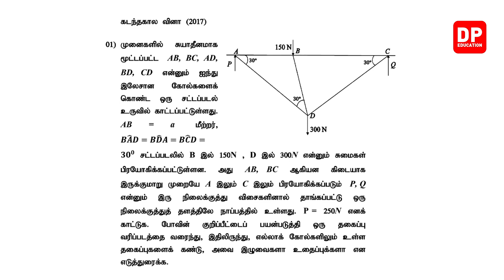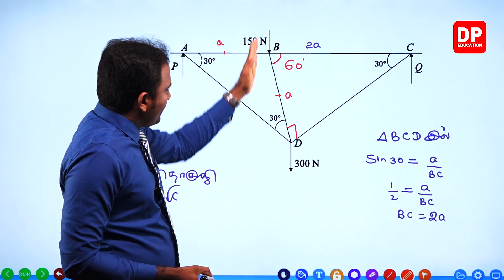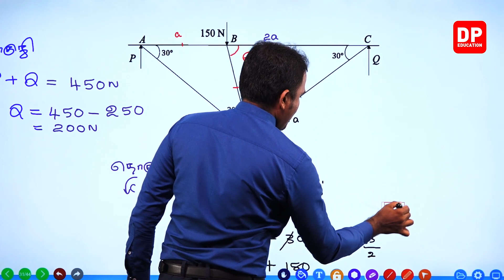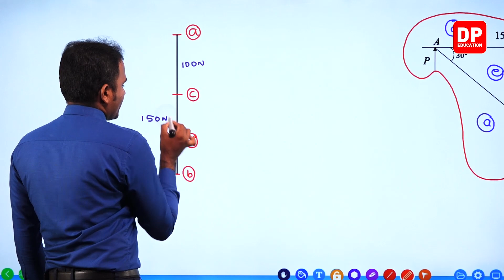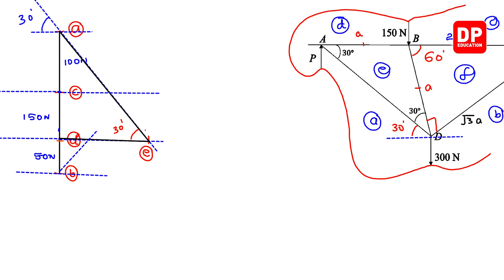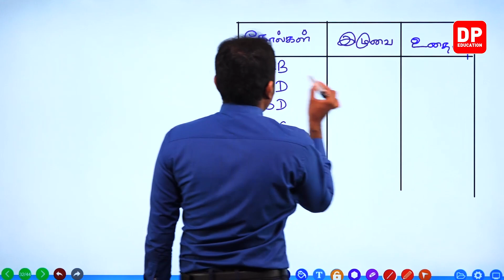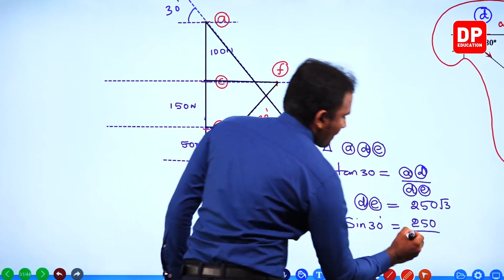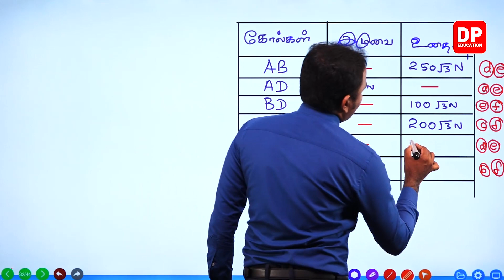அலகு 01 | 06 சட்டப்படல்கள் | Frame Work ( பகுதி 05) - உயர் தரத்திற்கான கணிதம் தமிழில்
உங்கள் பிள்ளைக்கு கணித பாடங்களை வீட்டிலிருந்து கற்றுக்கொள்ள தற்போது கணித பாடங்கள் குழு இருக்கிறது, DP Education - கணிதம் YouTube செனலினூடாக மிகவும் இலகுவாகவும் சுவாரஸ்யமாகவும் கற்றுக்  கொள்ளும் விதமாக லாவகமாக வடிவமைக்கப்பட்ட கணித பாடங்களை பார்வையிட  DP Education - கணித YouTube செனலினை Subscribe செய்யுங்கள்.